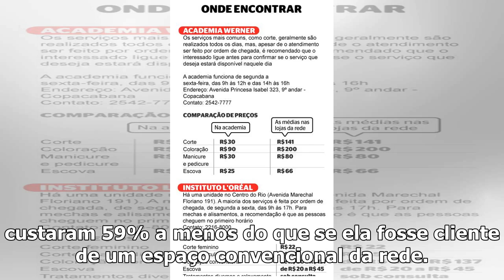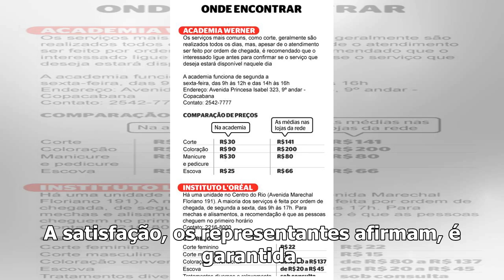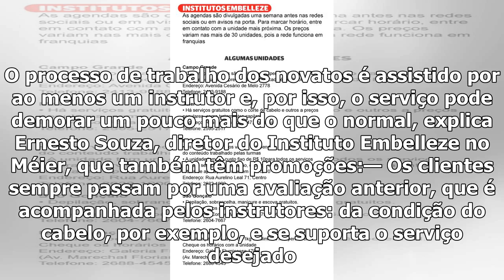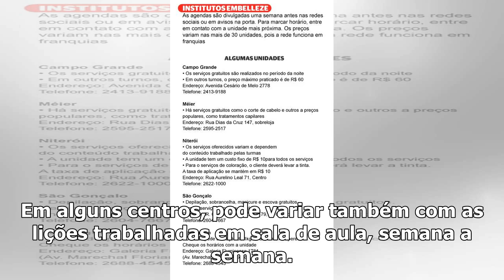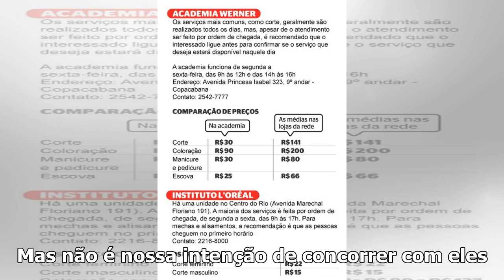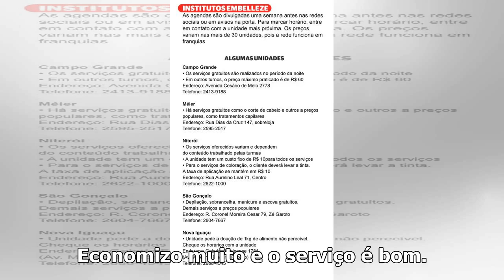Institutos oferecem serviços de beleza a preços populares e até gratuitos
Para fazer as unhas da mão, do pé, um tratamento capilar e escova, na última quarta-feira, Bruna Alm...